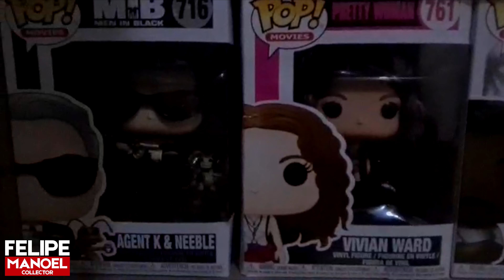Pergunta ao Colecionador com ALEX WILLIAM - NERDVERSO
Fala Galera !!!
Pergunta ao Colecionador chegando com nosso amigo Alex William.
O Alex tem uma linda coleção de estátuas e Funkos, coleção bem diversa e com um foco maior em figuras Marvel.
Confere aqui conosco este bate papo que com certeza você vai gostar muito.

Não se esqueça de deixar aquele super like que ajuda muito nosso canal

Felipe Manoel Collector